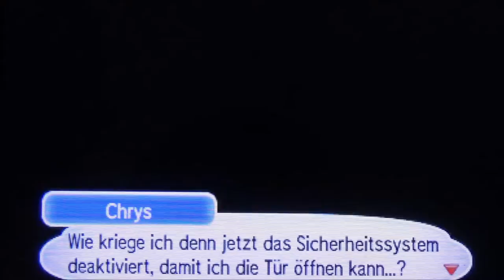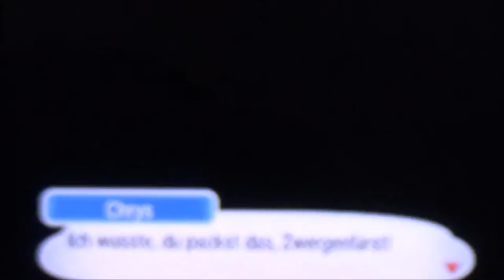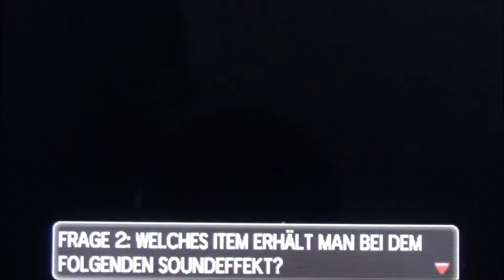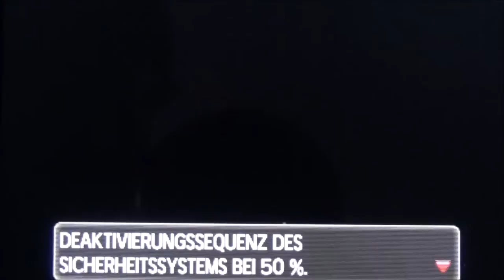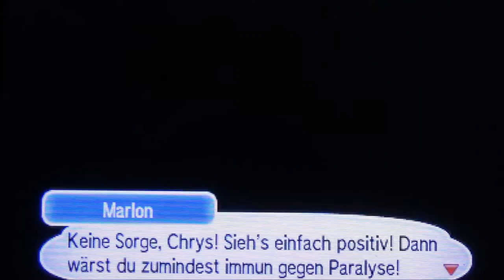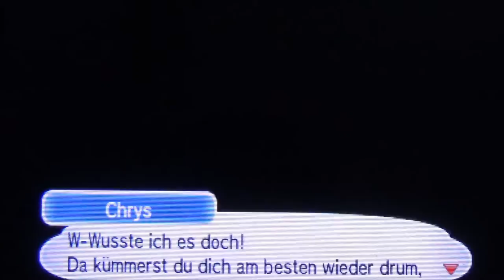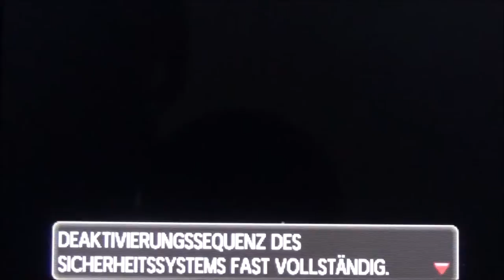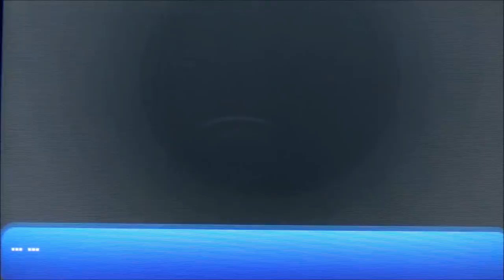POKEMON SONNE #35 🌞 Die Hokulani Sternwarte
Pokemon Sonne Part 35 Die Hokulani Sternwarte